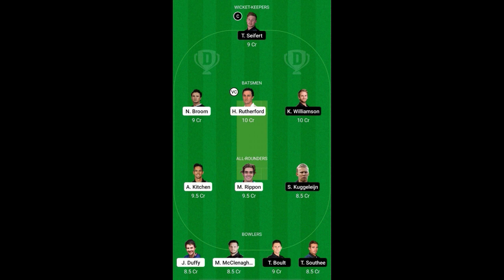Super Smash 2021 | NK vs OTG 3rd Match Prediction | Northern Knights vs Otago | Dream11 Team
Super Smash 2021 | NK vs OTG 3rd Match Prediction | Northern Knights vs Otago | Dream11 Team | cricket gallery | cric gallery

NB vs OV pitch report
Seddon Park, Hamilton
Seddon Park, Hamilton Pitch Report
Hamilton Pitch Report
NB vs OV dream11 team today
NB vs OV today match prediction
NB vs OV
NB vs OV Prediction
NB vs OV 2021
NB vs OV comparison 2021
NB vs OV 2020 highlights
NB vs OV highlights
NB vs OV dream11 analysis
NB vs OV best dream11 team
NB vs OV dream11 team 2021
NB vs OV dream11 team prediction
NB vs OV playing 11
NB vs OV playing 11 2021
NB vs OV 2021 playing 11
NB vs OV head to head
NB vs OV live score
NB vs OV live match
NB vs OV Dream11 Super Smash Cup Match Preview
Northern Brave vs Otago Volts Super Smash Cup Match Preview

Northern Knights vs Otago me kon jitega
Northern Knights vs Otago Match Prediction
Northern Knights vs Otago Match Preview Playing11
Northern Knights vs Otago Match Preview
Super Smash 3rd Match Prediction Northern Knights vs Otago toss kon jitega
Northern Knights vs Otago toss Prediction
Super Smash 3rd Match Prediction
Today match prediction Super Smash 2021
Today match prediction T20 World Cup dream 11
Today match prediction Super Smash 3rd who will win
Today match prediction T20 Super Smash 3rd match dream 11 team
Super Smash mein Aaj Kaun jitega
Super Smash Aaj Kaun jitega
Aaj match Kaun jitega
Super Smash 3rd match kon jitega